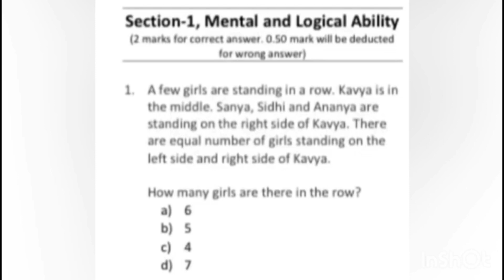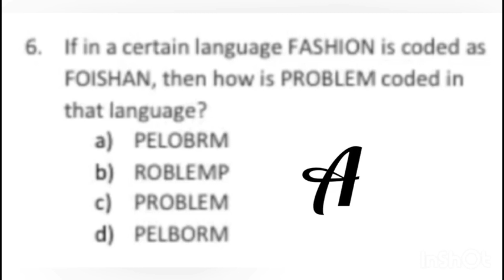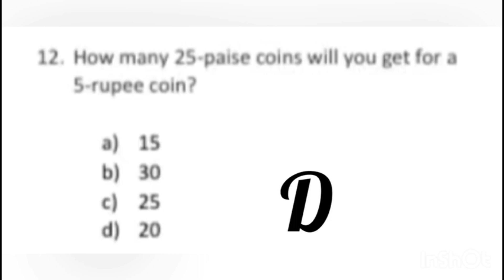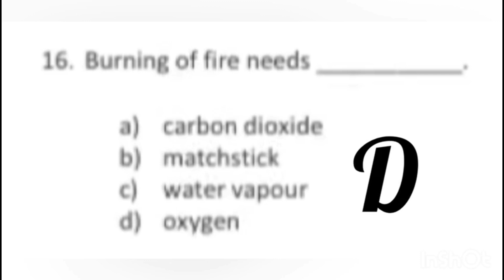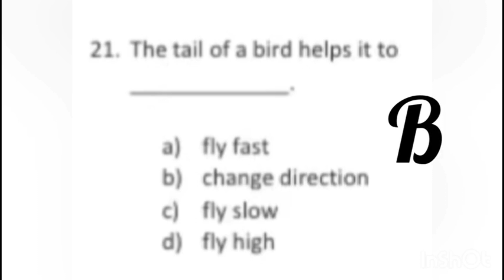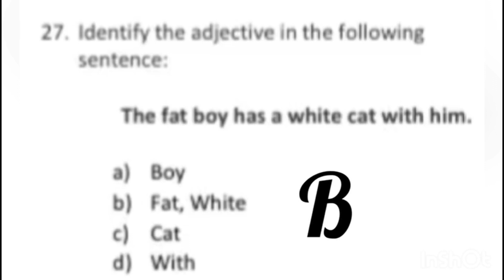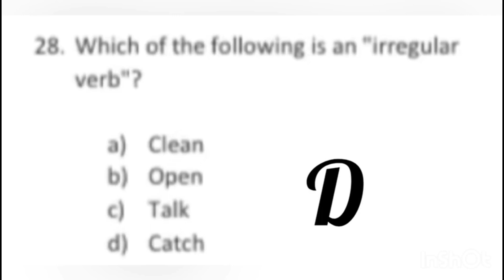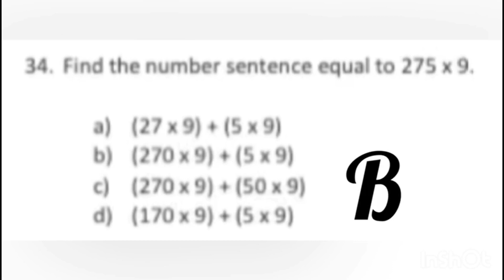National Science talent search examination sample paper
National Science Olympiad class 3rd
unified science olympiad class 3rd